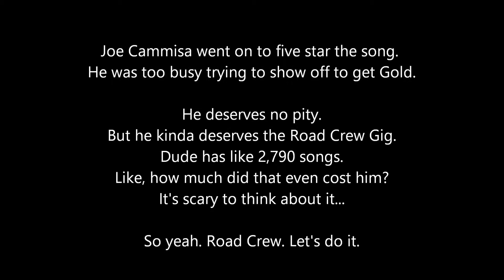Rock Band Road Crew Application Video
This is the video I submitted to Harmonix to enter their Rock Band Road Crew program.
I wasn't good enough and I was rejected. Though apparently Kris knows somebody who got into the program and doesn't even own a goddamn current gen console to play the game.
That's some bullshit.